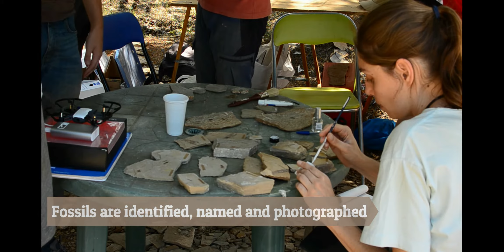Las Hoyas fossil site: a unique Cretaceous wetland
Discover the first modern subtropical wetland. Las Hoyas fossil site, located in the Serranía de Cuenca, Spain, offers an exceptionally preserved biodiversity that transports us 125 million years ago.

ESP: Conoce el primer humedal subtropical moderno. El Yacimiento de Las Hoyas, localizado en la Serranía de Cuenca, España, ofrece una biodiversidad excepcionalmente preservada que nos transporta 125 millones de años atrás.

Paleoartists (in order of appearance of their works):
-Oscar Sanisidro
-Raiden
-Guillermo Navalón
-Raúl Martín
Las Hoyas: A Cretaceous Wetland. A multidisciplinary synthesis after 25 years of research on an exceptional fossil Lagerstätte from Spain
Funded by: PEJ-2018-AI/AMB 10951 and MINECO PID 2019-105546GB-I00